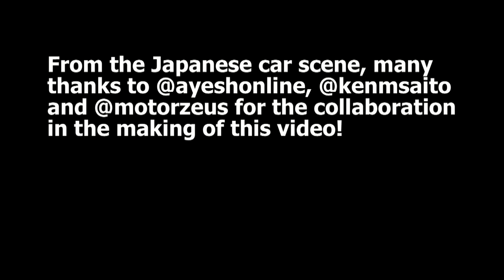CarGuy: a story of Supercar Enthusiasm in Japan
- I join the CarGuy community to spend a truly amazing day with its founder Kimura San, as well as with their members and supercars! It's been very exciting to shoot this mini documentary in the streets of Tokyo, enjoy!

Thanks again also to Ayeshonline, Kenmsaito and Motorzeus for the precious help in the making of this video!